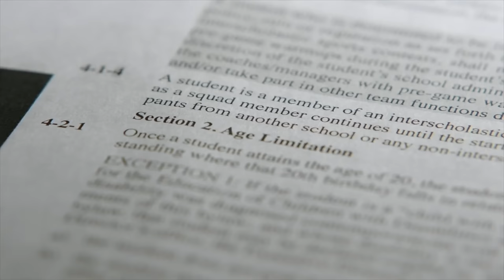BS HIGH DOCUMENTARY REVIEW (HBO) | Double Toasted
BS HIGH DOCUMENTARY REVIEW (HBO) | Double Toasted - Today at Double Toasted we have our BS High review. In this funny video, we look at the BS High trailer, we show you the soundbites of us that they used in the BS High opening, and we discuss the main subject of the documentary and how is so much worse that what we originally thought. What did you think of BS High?

Double Toasted LIVE On Broadway! (September 2023)!